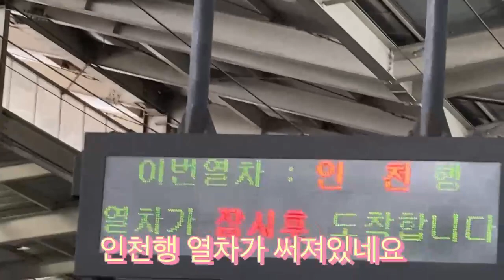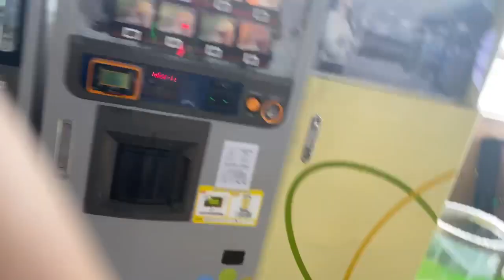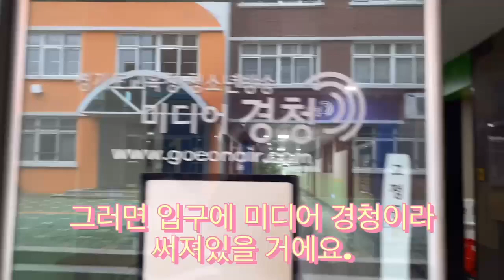전철타고 미디어 경청 가보자고│크리에이터의 진수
흥진중학교 별관 1층 미디어경청 남부제작센터 가는 과정을 보여주는 VLOG
제작: 현암중 정승우